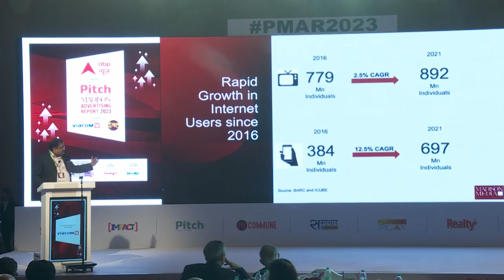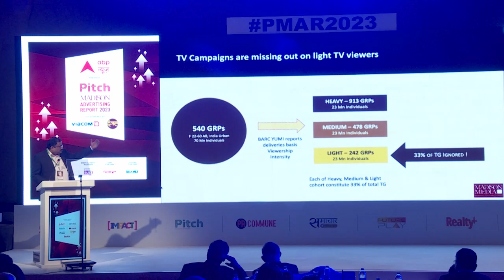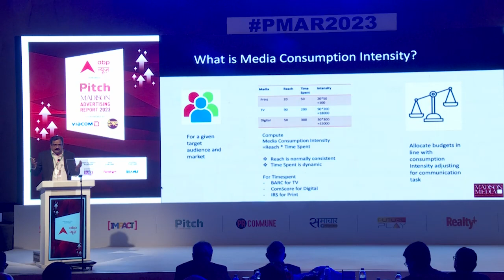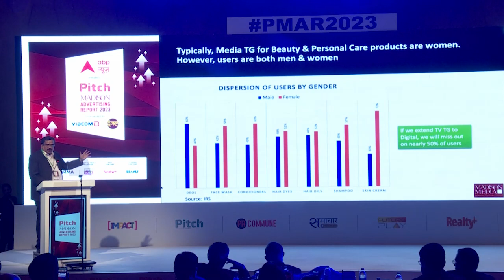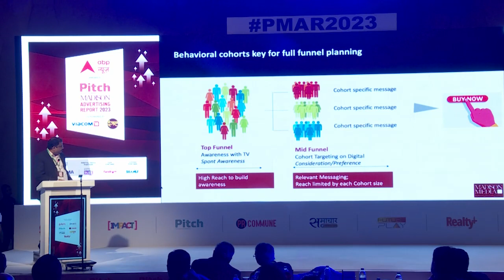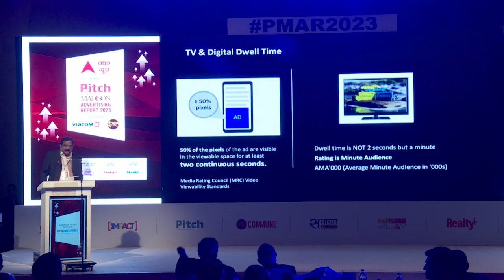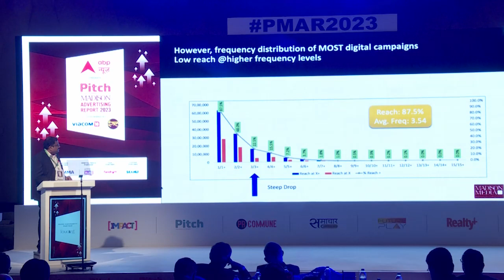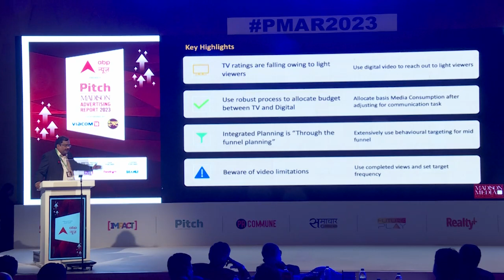PMAR2023: Nagaraj Krishnamurthy, Madison addressing a special topic Media Planning in a Video World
PMAR2023: Nagaraj Krishnamurthy, Chief Strategy & Analytics Officer, Madison Media talking about 'Media Planning in a Video World'. Watch full session here!!